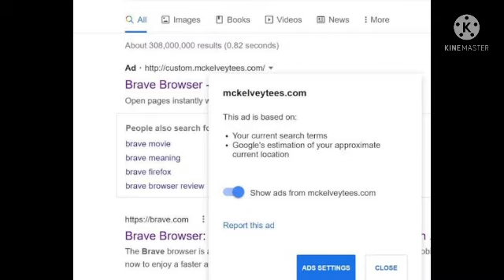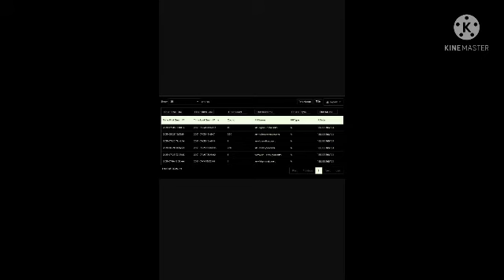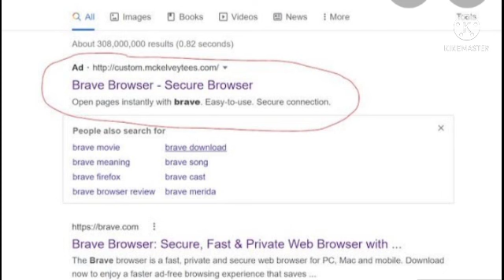Brave browser review of malware url attack | Malwaresome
This is GURU who has come to grow you. Here you will get best Information related Tech.

learnknowandgrow.com is the best platform to technology news. Visit here for learning technology news, technology development, technology articles.

learnknowandgrow.com is the platform where people can find uses of technology, types of technology, importance of technology. advices and suggestions on any topic to clear your Queries make you happy and perfect so don't forget to join in my friend list.

Your best Queries solved
Here

How users come in its trap with Brave?
What this fake site do to attract people?
Virus working in different faces with Brave?
Attackers different method with Brave?

You can suggest me that on which topic next video should launch

Thanks to watching and reading.